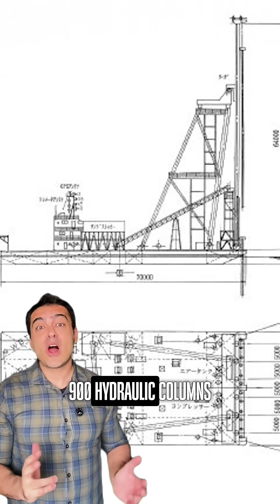Kansai Airport: The $3M/Day Engineering Marvel That's Sinking (And Why That's Brilliant)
✈️ Kansai costs $3 million per day just to avoid sinking! But this “engineering failure” has become a living lab for the future of coastal infrastructure.

What the video doesn’t show: its 900 hydraulic columns are monitored by AI, which predicts ground movement with 99.7% accuracy.

The system automatically adjusts the terminal’s level up to 50 times a day! Kansai still processes over 28 million passengers annually, proving that adaptation beats resistance.

The technology developed there is already being used in Singapore, the Netherlands, and Miami to protect infrastructure from rising sea levels. 🌊

With over 600 million people living in vulnerable coastal areas, Kansai isn’t an anomaly — it’s a preview of the future.

While we debate whether to "fight" climate change, the Japanese show how to "dance with it." It’s engineering that embraces vulnerability and transforms it into strength. 🏗️

Adaptive infrastructure will be essential in the coming decades. Want to master real-world urban resilience strategies like this one?